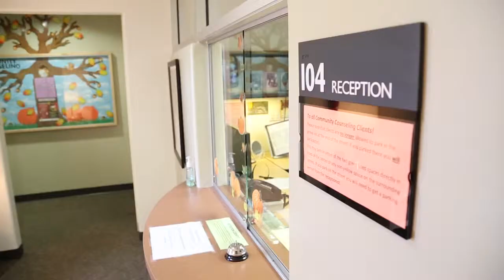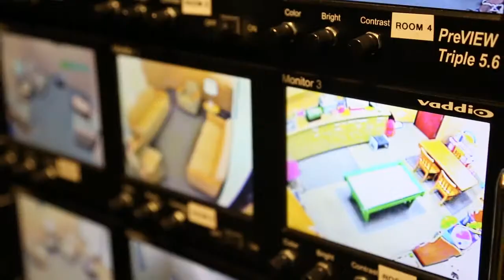Cal Lutheran Community Counseling Centers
Our community counseling centers provide intensive clinical training to graduate students who are completing their Master of Science in Counseling Psychology with an emphasis in Marital and Family Therapy or their Psy.D. in Clinical Psychology.